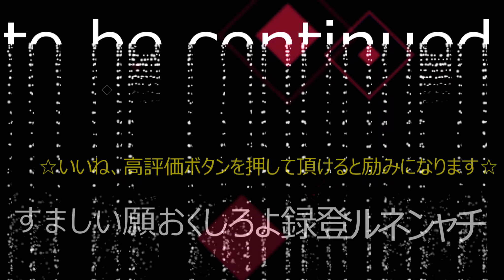【牛嶋神社2023】墨田区太平壱 町内神輿渡御 2023/9/17(日) 牛嶋神社 両国駅 sumida-ku Tokyo Japan 隅田公園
～カメラマンの独り言～
カメラに向かって笑顔やピースサインをして下さったり、手をふって下さったり、積極的に映ろうとして頂けると凄く嬉しいです！

お祭り、選挙演説など、
撮影希望ございましたら

Twitterのダイレクトメール
隅田川マリオルド

又はメール
へご連絡ください

本所吾妻橋駅　徒歩３分
とうきょうスカイツリー駅　徒歩３分
浅草駅　　徒歩10分